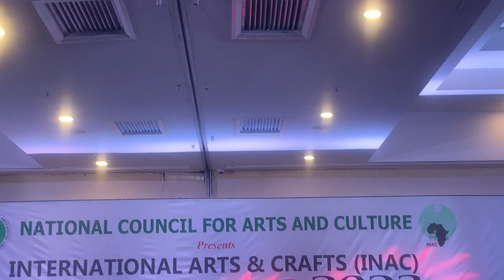Asha Afrika at International Arts & Crafts Expo Abuja Nigeria